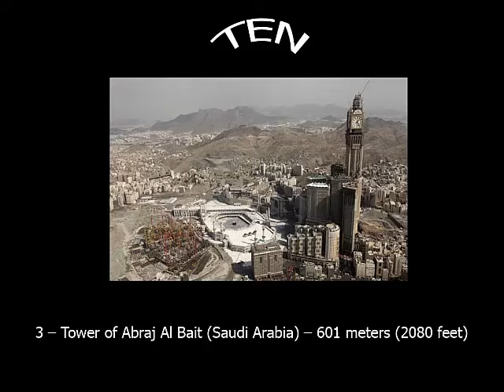Topp 10 högsta byggnaderna i världen